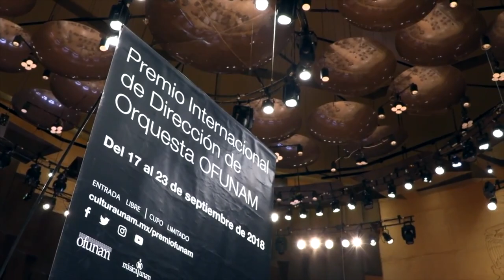OFUNAM brinda oportunidad para directores de orquesta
Fernando Saint Martin de Maria y Campos, director general de Música de la UNAM, platicó con UNAM Global sobre el proceso de la primera edición del Premio Internacional de Dirección de Orquesta OFUNAM Ciudad de México 2018, que en un principio contó con 11 participantes, y en esta segunda ronda, con cuatro: Rodolfo Barráez (Venezuela), Jorge Vázquez (México), François López-Ferrer (Estados Unidos-España) y Jiajing Lai (China).